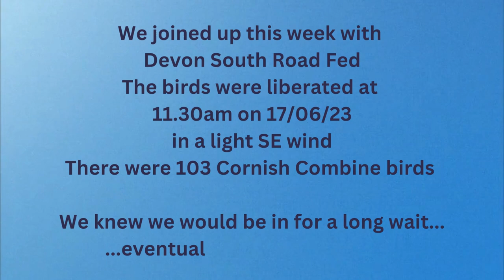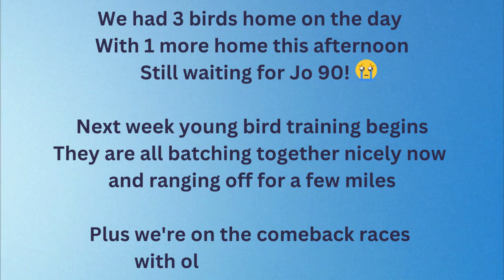Angwin Family Pigeons Sunday Update 18.06.23 - 10th Race of 2023 From Reed 277 miles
Angwin Family Pigeons
Sunday Update 18.06.23
10th Race of 2023
From Reed 277 miles
Follow us @AngwinFamilyPigeons - through the racing season